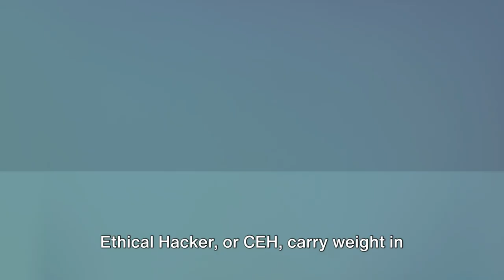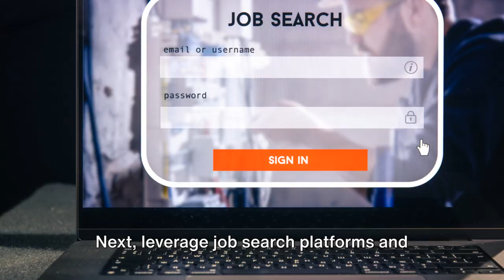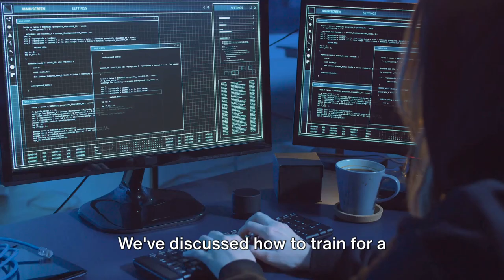Is there really a cybersecurity shortage?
Video Description:

In this eye-opening video, we dive deep into the myth of the cybersecurity shortage and debunk the misconceptions surrounding it. We'll provide you with powerful insights and statistics that will challenge your beliefs.

But that's not all! We go a step further and offer you practical guidance on how to train yourself and successfully land a job in the dynamic and rapidly growing field of cybersecurity. From industry certifications to practical skills, we leave no stone unturned.

Our expert panel of cybersecurity professionals will share their personal experiences, strategies, and secrets to help you stand out from the competition and thrive in this exciting industry.

Do you want to be at the forefront of protecting digital assets and shaping the future of cybersecurity? Then this video is a must-watch for you!

Together, let's debunk the myth and pave the way for a new generation of cybersecurity experts. Let's get started!

OUTLINE:

00:00:00 The Cybersecurity Conundrum
00:00:54 Training for a Cybersecurity Job
00:02:22 Landing a Job in Cybersecurity
00:03:39 Recap and Call to Action